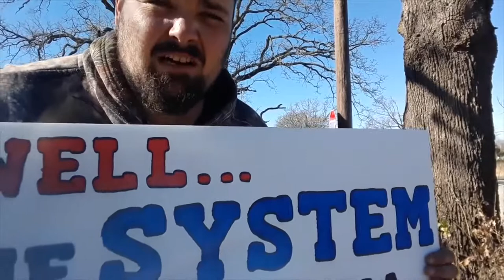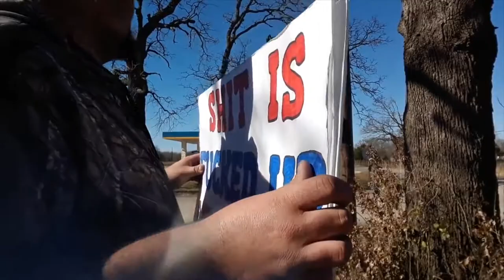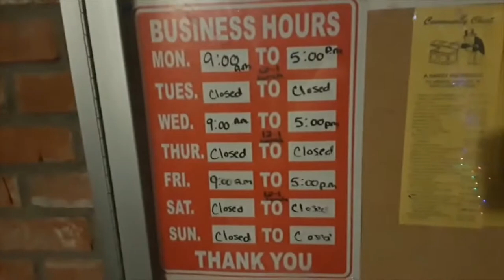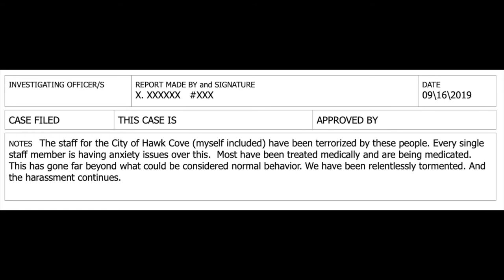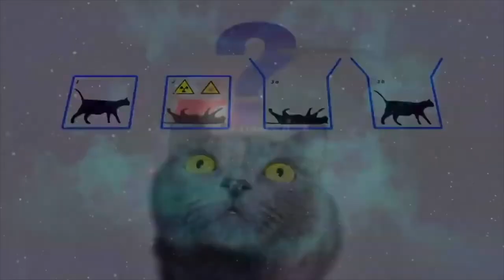Mirror - 1ST Amendment Auditors Are Terrorizing A Small Town Will We Let This Stand